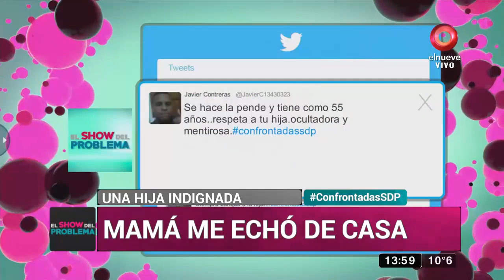Sergio, papá de Daniela: ‘Mi ex descartó a nuestra hija’